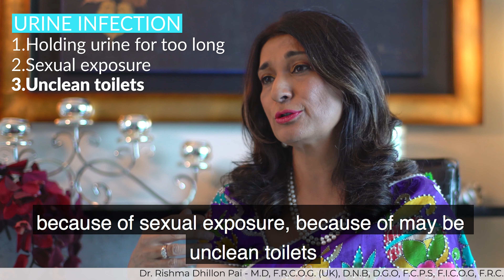UTI - Urinary Tract Infection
Recurrent urine infection is common. Burning in urine, going to bathroom often, fever, lower abdomen pain.
• Must test and treat completely.